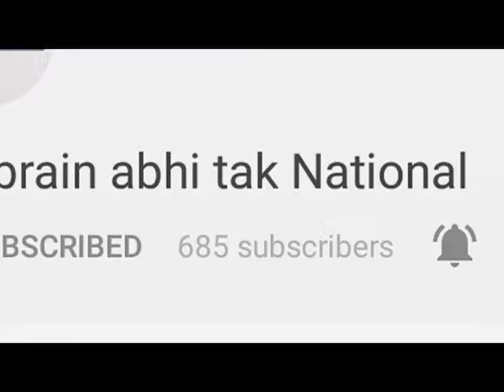Indian-Israel की दोस्ती से PAK परेशान || TOP NEWS || Khabrain Abhi Tak Live